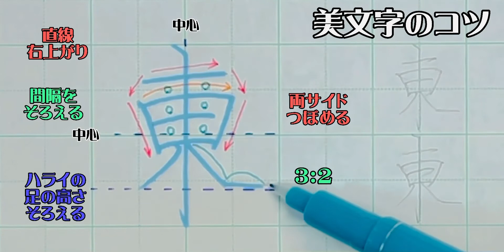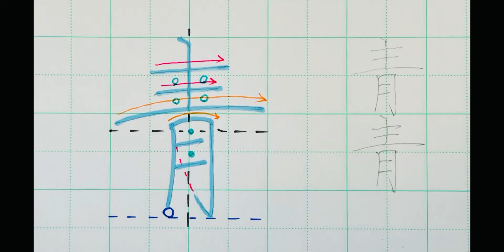【大人文字】美文字プロセスの見える化 Part563「東」2年生常用漢字編